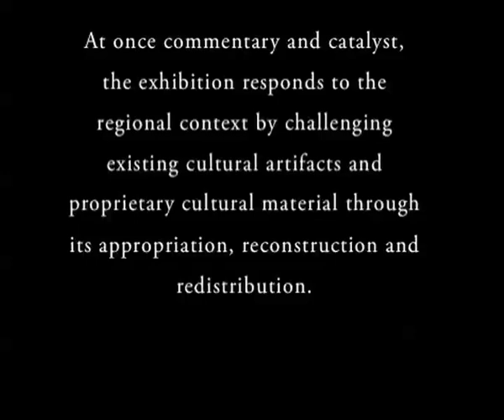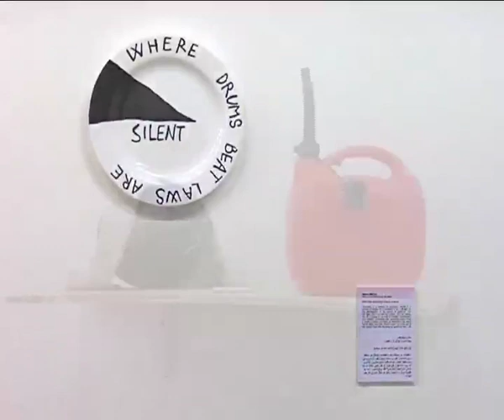By Hook or By Crook - PUBLIC AUCTION PERFROMANCE- The Hangar 2012 - BEIRUT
The exhibition sets out to foster critical discussion about intellectual property and low-cost production trends in contemporary art. A concurrent consideration is the lack of access to international contemporary art in the North African and Levant countries (Palestine, Syria, Jordan, Lebanon) of the Arab world. The show presents an array of recognized international artists. For nearly all, the exhibition represents their debut in Lebanon.

Blurring the line between artist and curator, Salem selected low-cost, low-production works by prominent artists, and reproduced them using local materials from Souq al-Ahad, Souq Sabra and elsewhere. Instructions for creating each work are included on the wall labels. By exhibiting the replicas in Haret Hreik, the interplay between the pieces shown and the working-class neighborhood is embraced.

The exhibition uses portable, ephemeral, or otherwise modest works made on a small scale or using consumable materials. These works can in theory be made by many people in many places, simultaneously and repeatedly, without the artists needing to be present and with no appreciable loss of quality -- though this aspect of the works has not been expressly conceived or acknowledged by any of the collected artists. The idea of how and where and at what expense art could be produced is just as meaningful as the art itself. This approach is repurposed and explored for its possibilities and implications as a means of access.

Inspired by an abortive attempt to exhibit a renowned artist in Palestine, due to high shipping costs, the exhibition was originally conceived to take place in Palestine, where US/Israeli restrictions on Palestinian mobility and trade preclude the possibility of an international art collection, or the ability to travel to one. Unfortunately, en route to install the exhibition, Salem was denied entry into Palestine. Nevertheless, the project is eminently adaptable to the Lebanese context, where a liberal economy and mobile diaspora has not given way to an international art collection of note. At once commentary and catalyst, the exhibition responds to the regional context by challenging existing cultural artifacts and proprietary cultural material through its appropriation, reconstruction and redistribution. Forming a critique of the conventional modes of distribution and ownership to imagine a more fluid and inclusive economy of cultural meanings, the exhibition blurs the traditional distinction between production and consumption, creation and copy, readymade and original work. The obvious questions arise: is it the original, an exact copy or a new work? Was there permission?

Also presented are How to Own Certain Works by Famous Artists for Cheap and Dad: Art made for the home, two books by Edward Salem that extend the format of the exhibition catalogue. They are available in print and as PDF downloads